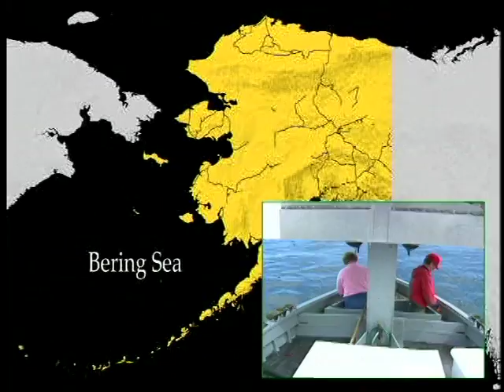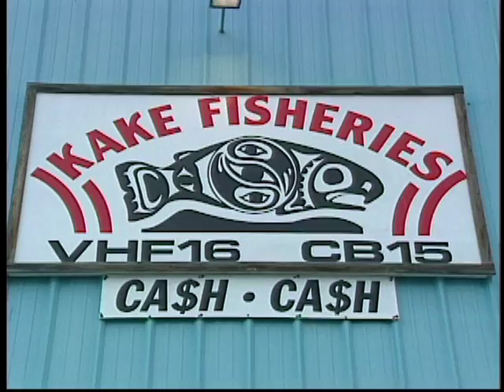Fishing for the Future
In Alaska, seafood is big business.

Alaska produces more seafood than the other 49 United States combined. In fact, Alaska ranks as the twelfth largest seafood producing nation in the world. From the industrial fisheries of the Bering Sea...to the mom and pop operations on the Southeast troll grounds, commercial fishing is the economic glue that binds Alaska.

Alaska's vast coastlines and nutrient rich waters sustain an enormous complex of marine resources, many of which are now at historically high levels of abundance. The marine wealth that characterizes Alaska exists today despite more than a century of intense exploitation by fishing fleets from around the world. Alaska's bounty is a tribute to the reproductive vitality of the state's marine environment, and to the effectiveness of modern scientific resource management.

It is proof positive that abundant resources and large-scale commercial fisheries are entirely compatible, at least in a realm as pristine as Alaska.

Click here for for more information about John Sabella's documentary Fishing for the Future: The Southeast Alaska Salmon Industry